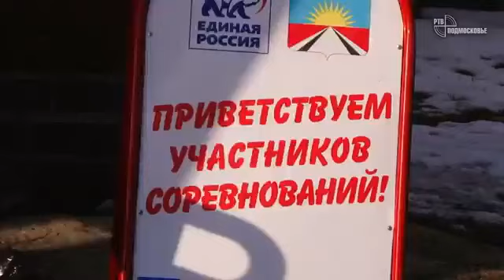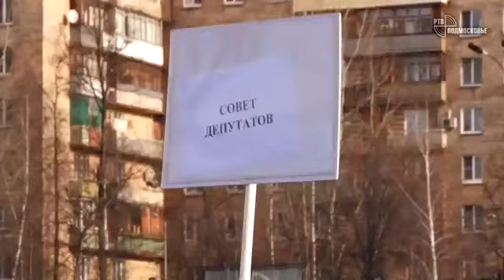Проведение спартакиады на стадионе Керамик, Железнодорожный